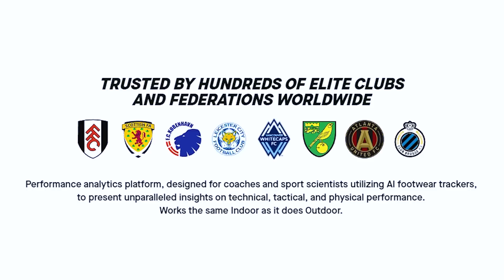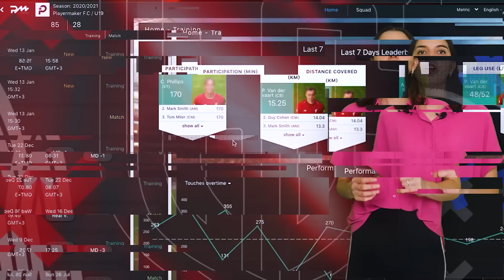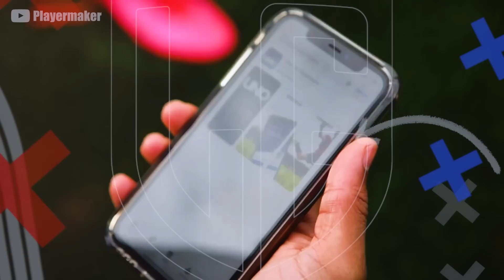¡El increíble artefacto que los CRACKS USARÁN en sus ZAPATOS! ¡CAMBIARÁ el fútbol para SIEMPRE!🤯👟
Hay un pequeño artefacto que está revolucionando el análisis del fútbol para mejorar el juego, hoy te hablaremos de cómo podría cambiar el fútbol para siempre